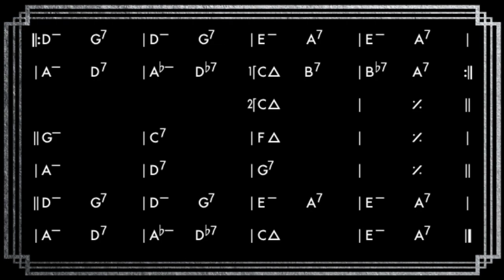Satin Doll (C) || Play Along || Latin Jazz Backing Track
"Satin Doll" is a timeless jazz standard that has been recorded by countless artists over the years. The song was composed by Duke Ellington and Billy Strayhorn, with lyrics added by Johnny Mercer, and was first recorded by Duke Ellington and his orchestra in 1953. Since then, "Satin Doll" has become a staple of the jazz repertoire and has been recorded by a diverse range of artists, each putting their own unique spin on the classic tune.

One of the most significant recordings of "Satin Doll" is by the great jazz pianist Oscar Peterson. Peterson's recording of the song, which was released in 1963 as part of his album "Night Train", is widely regarded as one of the best jazz interpretations of the tune. Peterson's virtuosic piano playing is showcased in this recording, as he brings a delicate touch and a lyrical sensibility to the song. His rendition of "Satin Doll" is considered by many to be one of the defining moments of his career.

Another significant recording of "Satin Doll" was made by the legendary jazz vocalist Ella Fitzgerald. Fitzgerald recorded the song for her 1964 album "Ella Fitzgerald Sings the Duke Ellington Songbook", which is widely considered to be one of the greatest jazz vocal albums of all time. Fitzgerald's interpretation of "Satin Doll" is characterized by her effortless swing and her beautiful, expressive voice. Her version of the song is considered to be one of the finest examples of the classic jazz vocal style.

In more recent times, "Satin Doll" has been recorded by a new generation of jazz artists who have sought to put their own stamp on the classic tune. For example, the jazz pianist Brad Mehldau has recorded a version of "Satin Doll" that draws on his love of classical music, while the jazz vocalist Diana Krall has recorded a version of the song that showcases her sophisticated and understated approach to jazz singing.

"Satin Doll" is a timeless jazz classic that has been recorded by countless artists over the years. From Oscar Peterson's virtuosic piano playing to Ella Fitzgerald's beautiful vocal stylings, the song has been interpreted in a variety of ways by jazz legends and up-and-coming artists alike. Regardless of who is performing it, however, "Satin Doll" remains a beloved and enduring piece of the jazz repertoire that continues to captivate audiences around the world.

Nomenclature:
•    CΔ could refer to a “C6”, “Cmaj7”, or simply “C”
•    D- is voiced as “Dmi7”
•    Ø is a half-diminished seventh chord (mi7♭5)